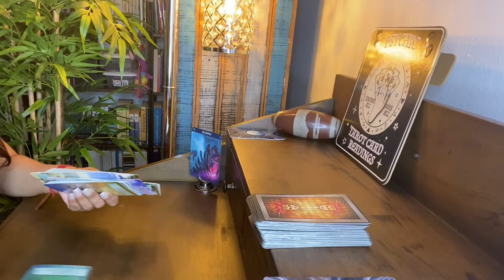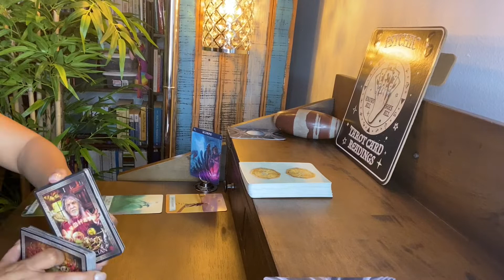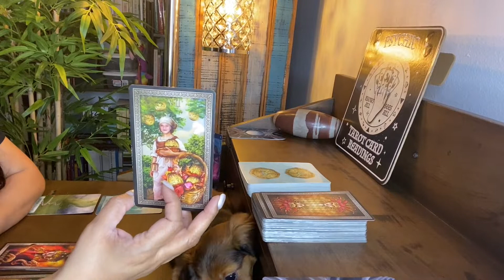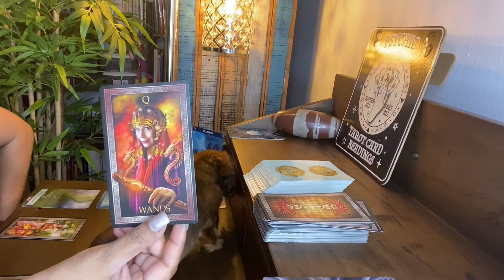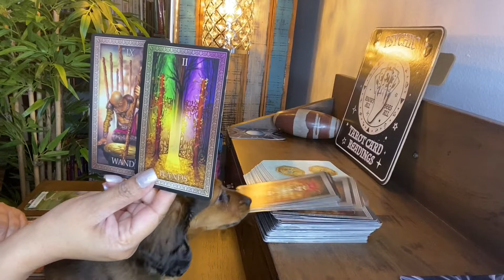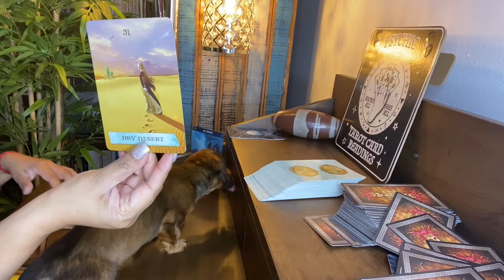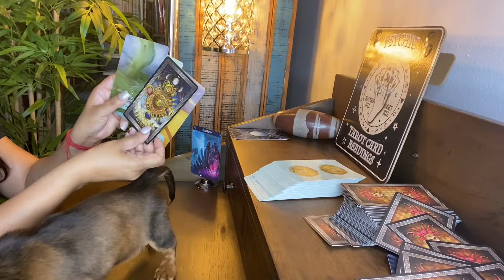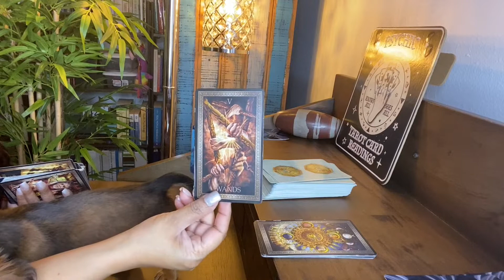Scorpio May 2022 Tarot Weekly: Someone Has There Eye on You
BEWARE OF IMPOSTERS AND SCAMMERS